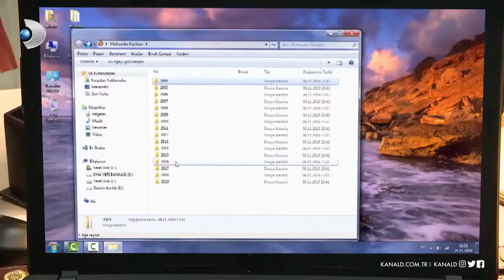Ezgi, Nadir'in Gerçekleriyle Yüzleşiyor! - Arka Sokaklar | 532. BÖLÜM